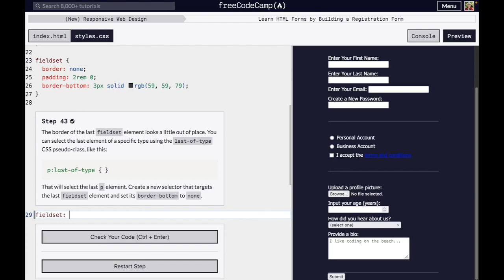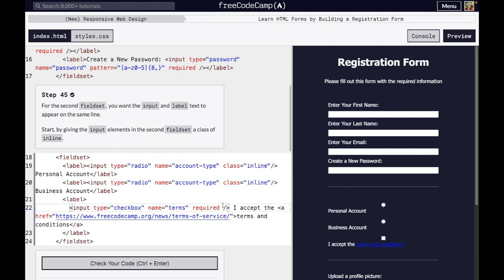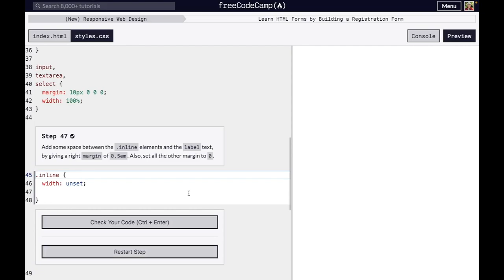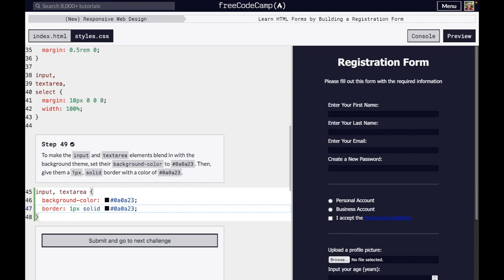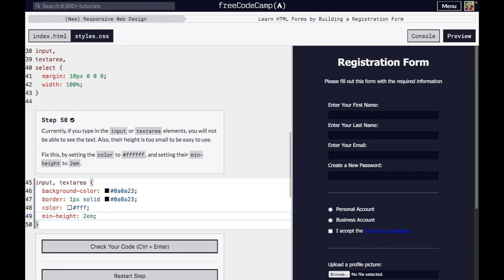Learn HTML Forms by Building a Registration Form - Steps 41-50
Walk through steps 41-50 of the Learn HTML Forms by Building a Registration Form course in freeCodeCamp's (New) Responsive Web Design certificate

00:00 - Step 41
01:09 - Step 42
01:39 - Step 43
02:08 - Step 44
03:24 - Step 45
03:58 - Step 46
04:13 - Step 47
04:31 - Step 48
04:46 - Step 49
05:45 - Step 50
06:19 - Outro